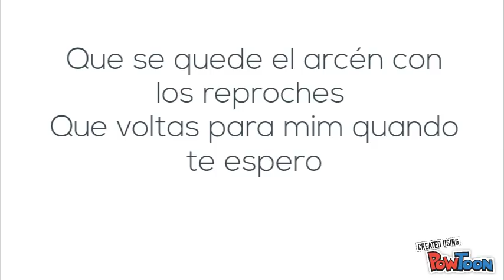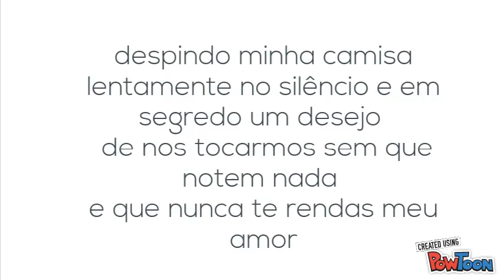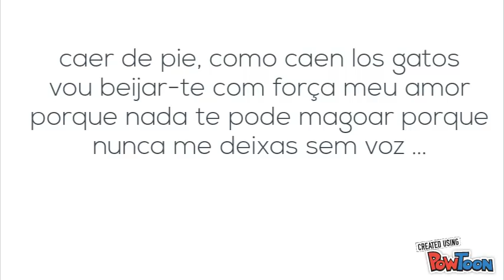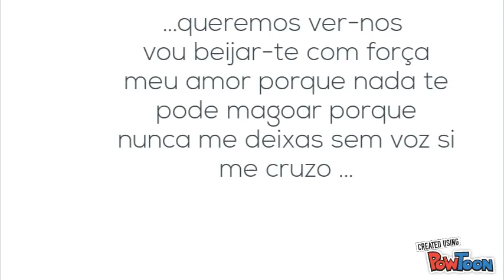Vanessa Martín feat Matias Damasio- porque queramos vernos (letra)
Vanessa Martín feat Matias Damásio- Porque queramos vernos (letra)